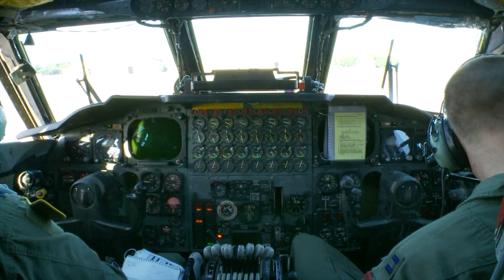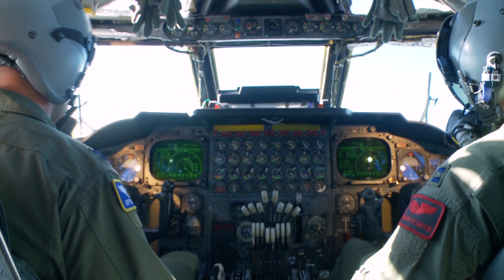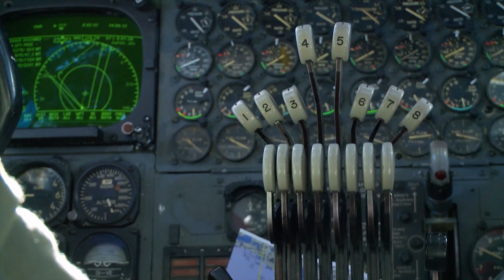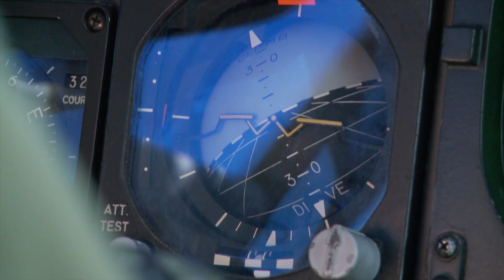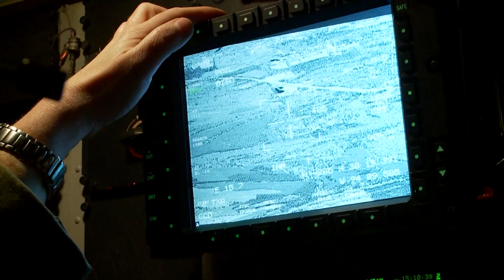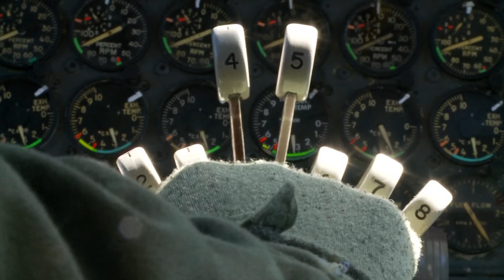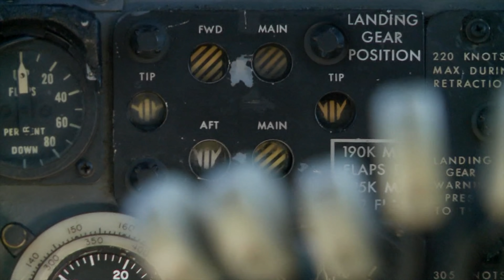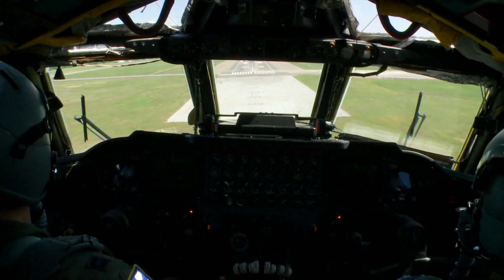B-52 Training Flight • Barksdale Air Force Base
The 96th Bomb Squadron takes flight during a B-52 Stratofortress Training Mission at Barksdale Air Force Base, La. Imagery includes aerial refueling, low level flying and aircraft ops.

Video by Tech. Sgt. Rebecca King 3d Audiovisual Squadron
Camera operator: TSgt. Rebecca Zanetti, 3rd Combat Camera Squadron.

AIRBOYD -